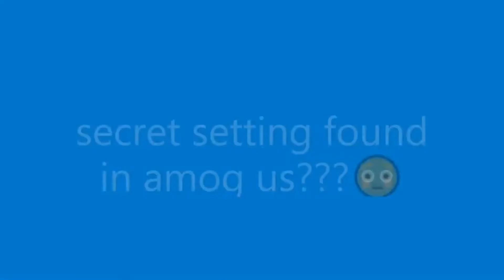Memes that I found in my local discord servers. (PATCHED VERSION)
I had to patch it due to community guidelines.
This is my first meme complation. Enjoy!